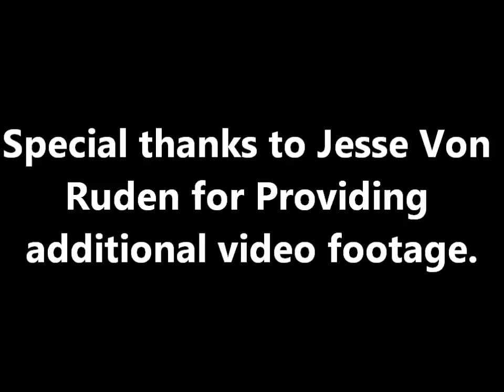July 4th UIWA WrestlingRecap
The UIWA Wrestling Recap shot at Supreme Wrestling Entertainment in Hartford, Wisconsin on 7-4-2014.